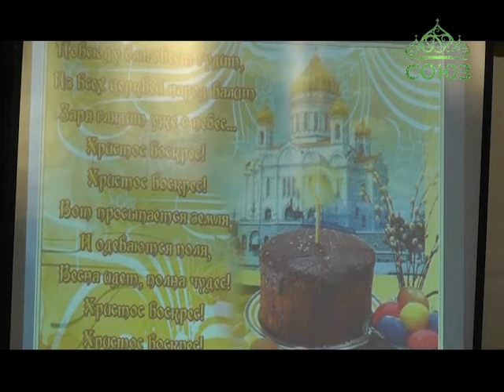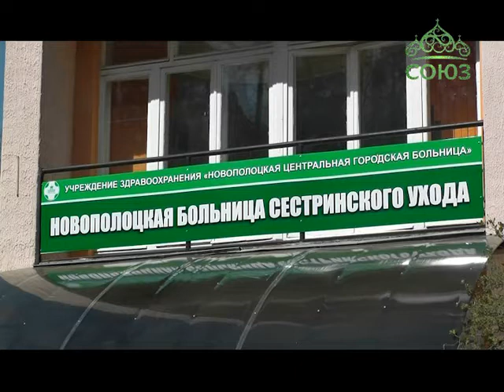Лампада. Выпуск от 30 апреля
Сегодня в программе мы расскажем о Пасхальных встречах со священнослужителями Полоцкой епархии